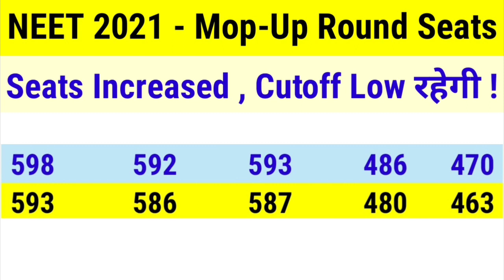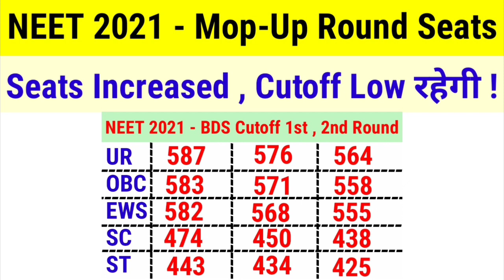NEET 2021 Mopup Round Seats Increased Low Cutoff / NEET 2022 Exam Date 26th July / NEET Latest news